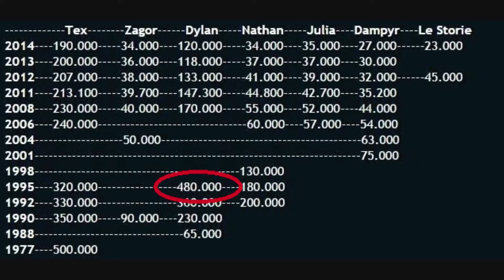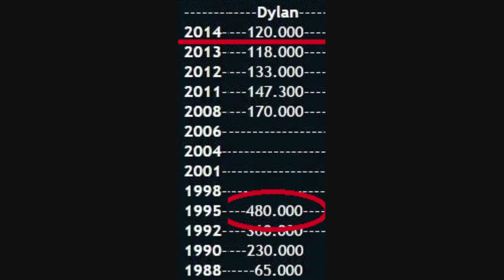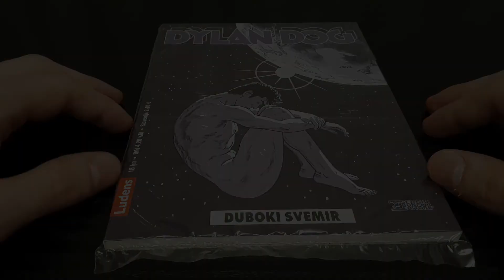Tri kraja Dylana Doga